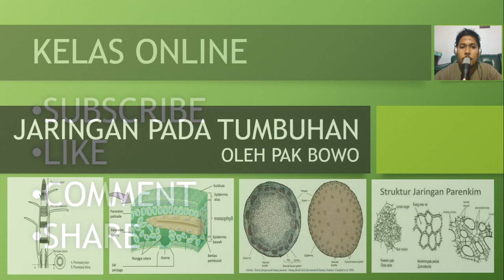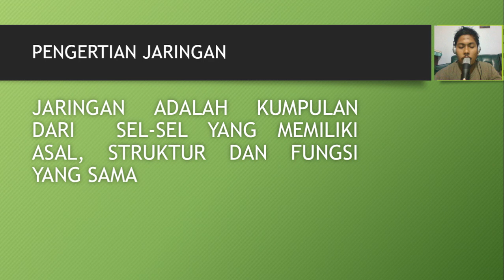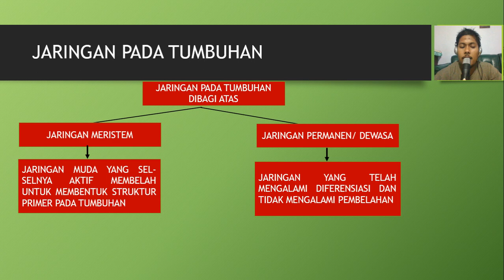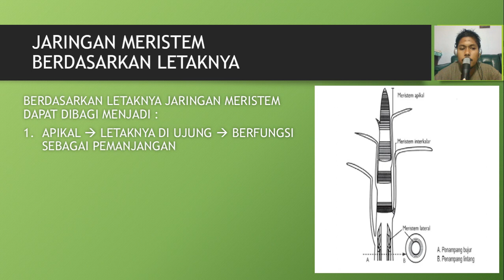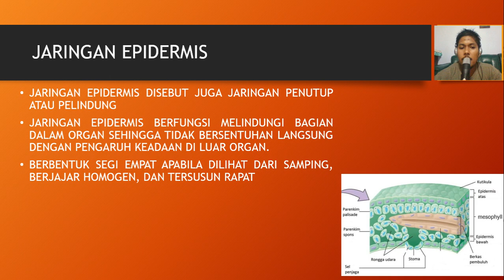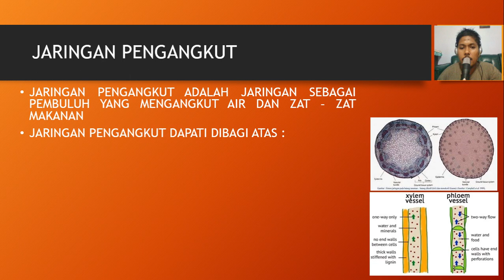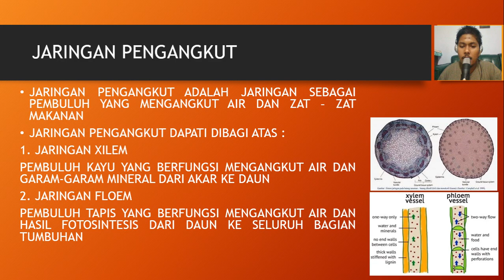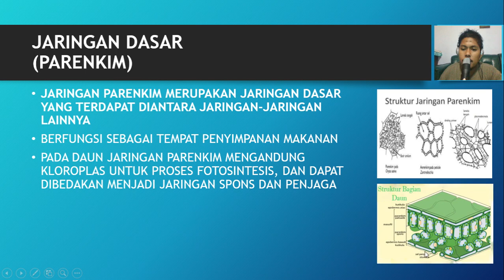ORGANISASI MAKHLUK HIDUP - JARINGAN PADA TUMBUHAN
ORGANISASI MAKHLUK HIDUP ADALAH SUSUNAN DALAM SUATU MAKHLUK HIDUP. SUATU MAKHLUK HIDUP TERSUSUN ATAS SEL, JARINGAN, ORGAN, DAN SISTEM ORGAN. SEL ADALAH UNIT TERKECIL DARI SUATU MAKHLUK HIDUP. JARINGAN ADALAH KUMPULAN DARI SEL-SEL YANG MEMILIKI ASAL, STRUKTUR DAN FUNGSI YANG SAMA.
JARINGAN PADA TUMBUHAN TERDIRI ATAS JARINGAN MERISTEM DAN JARINGAN DEWASA. JARINGAN MERISTEM ADALAH JARINGAN YANG AKTIF MEMBELAH. JARINGAN DEWASA ADALAH JARINGAN YANG TELAH BERDEFERENSIASI DAN TIDAK MEMBELAH LAGI. JARINGAN DEWASA TERDIRI ATAS JARINGAN EPIDERMIS, JARINGAN PENYOKONG, JARINGAN PENGANGKUT, JARINGAN PARENKIM (DASAR)